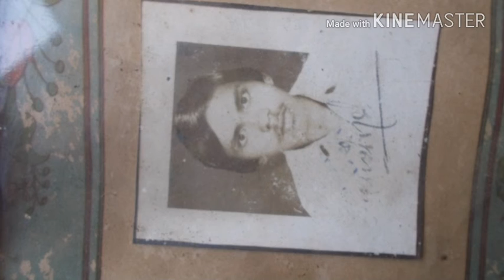Abhishek Kumar 1122@